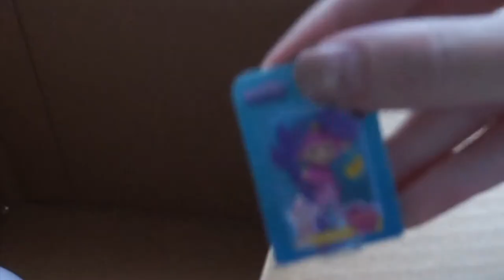TOY MINI BRANDS UNBOXING!! Zuru 5 Surprise & LOL Surprise Minis!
WATCH IN 1080p! Hi everyone! I'm so excited for this video, these surprise toys are literally all I've ever wanted from a toy company. I'm sorry about the lighting, it's not my usual set up because my light broke. As this uploads though I'm putting together a new lamp so hopefully we won't have to deal with the bad lighting again! Take care, see ya next time!